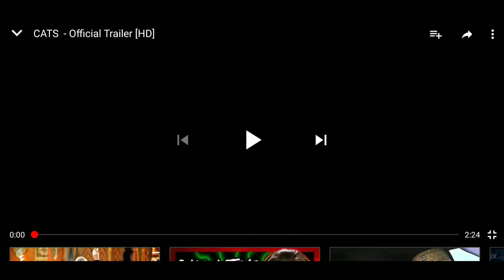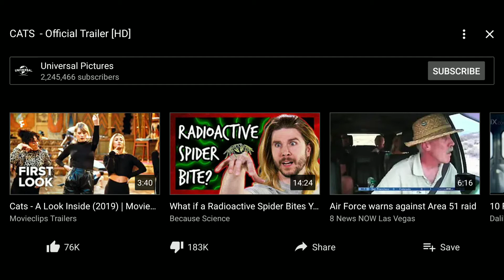Cats the movie? Reaction